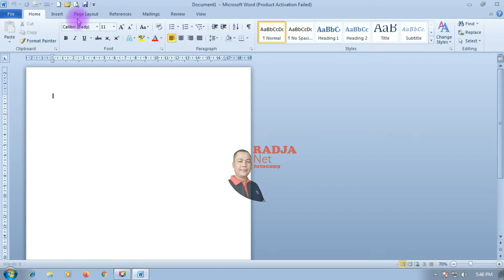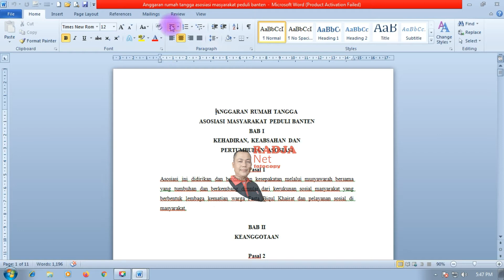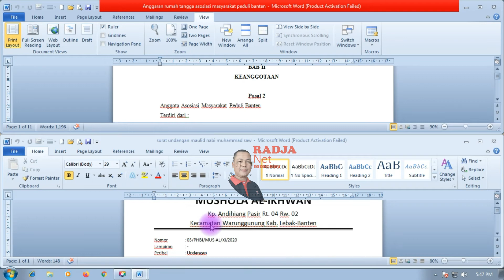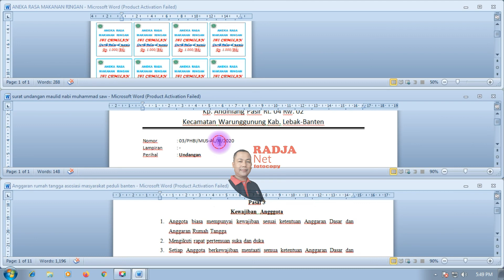RADJANET || menampilkan beberapa dokumen dalam satu layar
TERKADANG KITA MENGERJAKAN BEBERAPA DOKUMEN SEKALIGUS. DISINI SAYA AKAN MEMBERIKAN CARA MENAMPILKAN BEBERAPA DOKUMEN DALAM SATU LAYAR